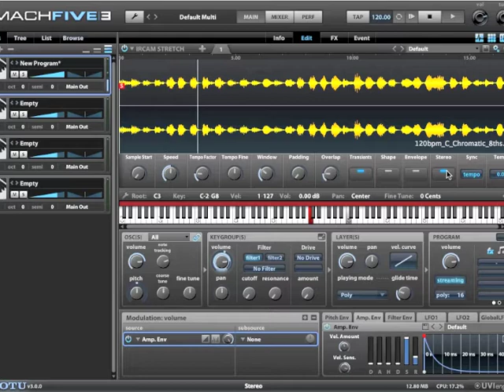MachFive3日本語チュートリアル IRCAMタイムストレッチ編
好評発売中のMOTUのユニバーサルサンプラー MachFive 3の日本語紹介ビデオ。今回はIRCAMタイムストレッチ編です。音響研究においての世界最高学府 IRCAMが開発したグラニューラシンセシスとリアルタイム タイムストレッチ、ピッチシフトは、その自然な変化とクリアなサウンドで、サンプルの劣化を最小限に抑えます。